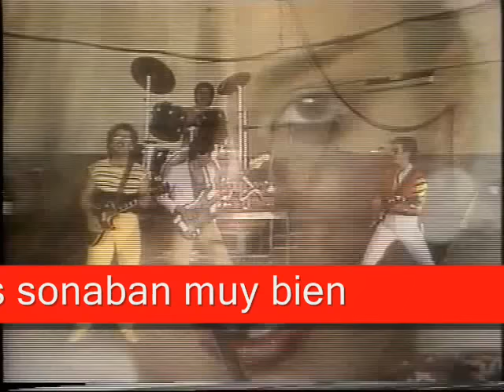SUINS-Rock canario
Rock canario de los 80´s